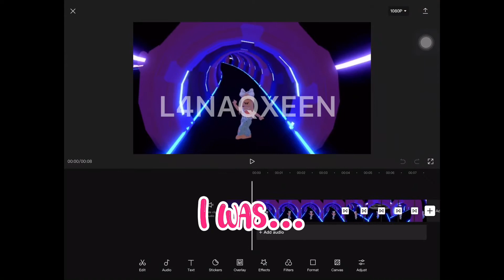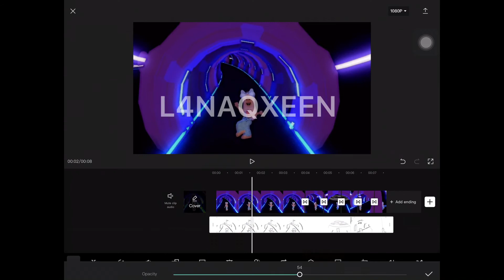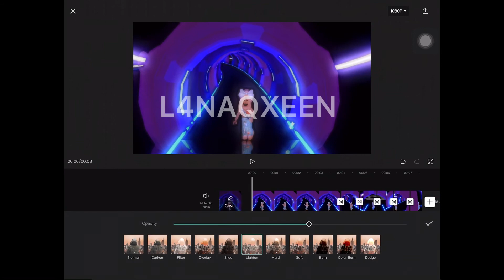How to make your graphics higher and glossy on ipad!